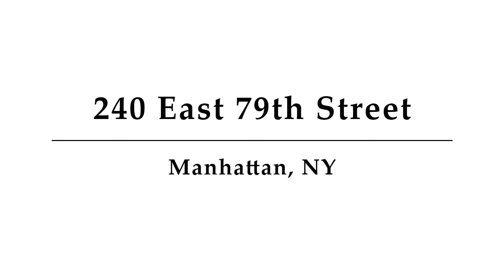240 East 79th Street, Unit 5D, Manhattan, NY - Presented by Cristina Hungria